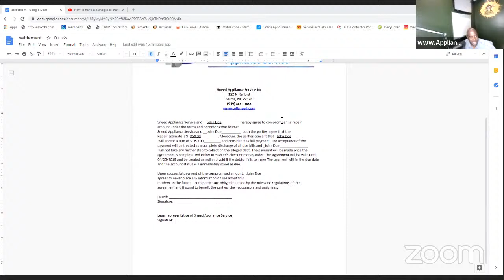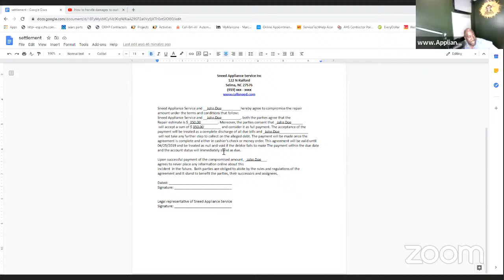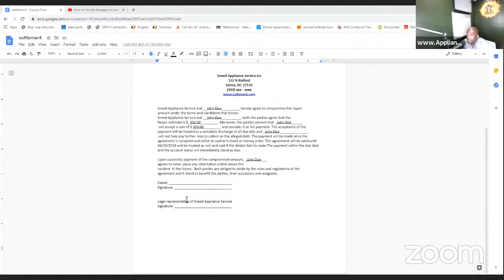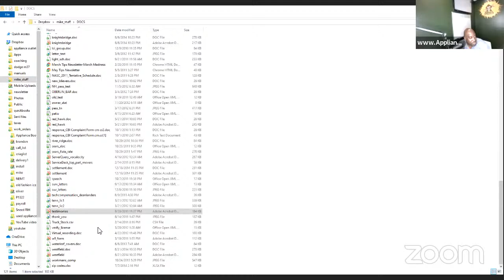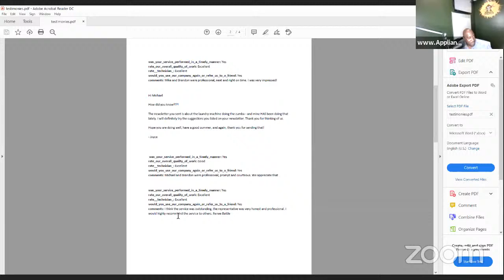How to handle damages to customer's property